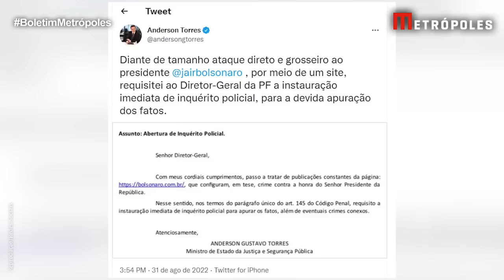Campanha identifica responsável por “recriar” site com ataques a Bolsonaro | Boletim Metrópoles 2º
A campanha de Jair Bolsonaro já identificou o responsável por comprar o domínio do site “bolsonaro.com.br“, que passou a divulgar críticas ao presidente e imagens que o comparam a Adolf Hitler.

Boletim Metrópoles 2ª edição, de segunda a sexta-feira, às 17h.